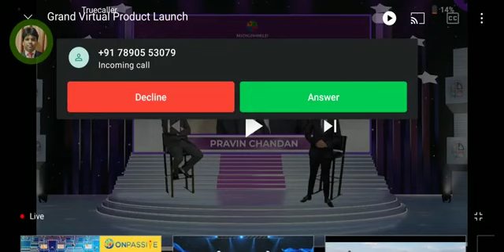FULL SPEECH PRAVIN CHANDAN Sir MI DIGIWORLD MISSION & VISSION